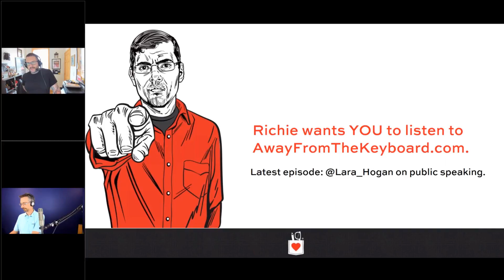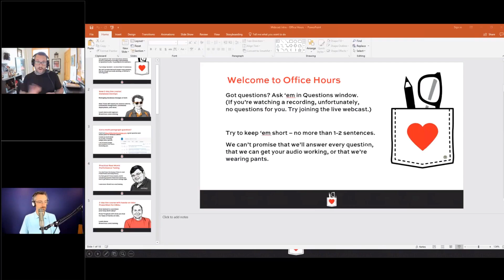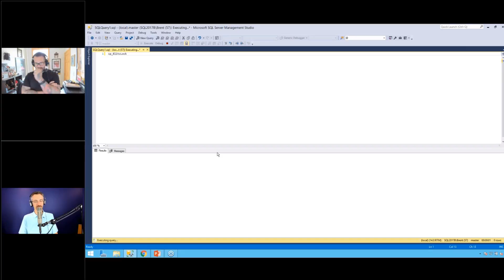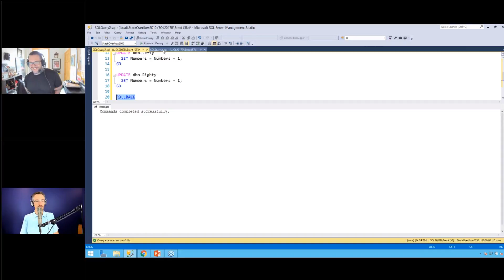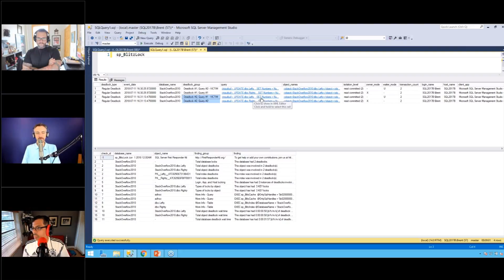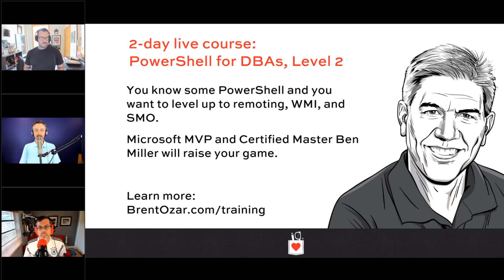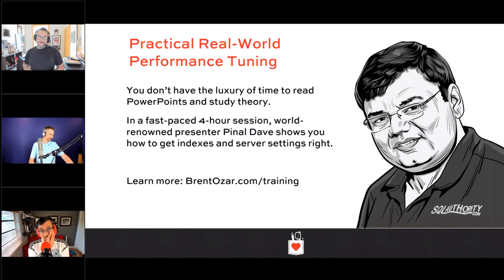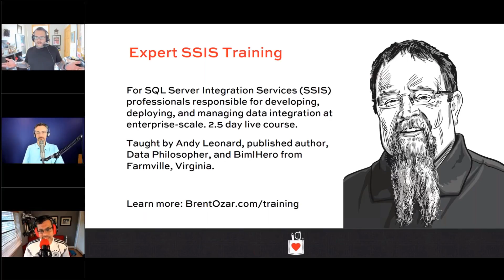Office Hours Webcast - 2018/7/11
This week, Brent, Richie, and Erik discuss best account practices for SQL Server, change tracking, disabled indexes, measuring queries to gauge their speed, overcoming issues between Management Studio and integration services, deadlocks and long-running processes, query tuning, and lock escalation.